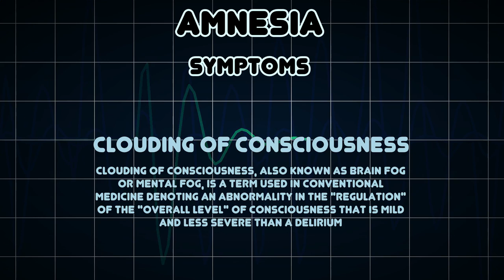Amnesia (Medical Condition)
Symptoms, risk factors and treatments of Amnesia (Medical Condition)

Amnesia is a deficit in memory caused by brain damage, disease, or psychological trauma